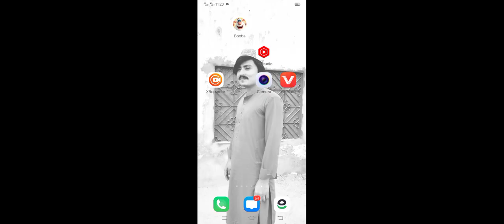stylish booba ready for Gaming payar tu hona hi tha thanks giving cell phone